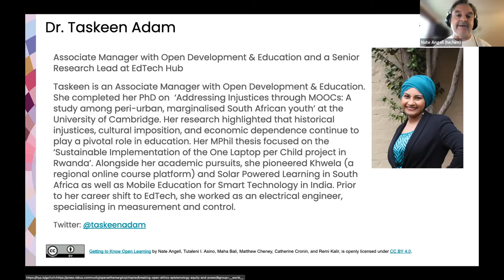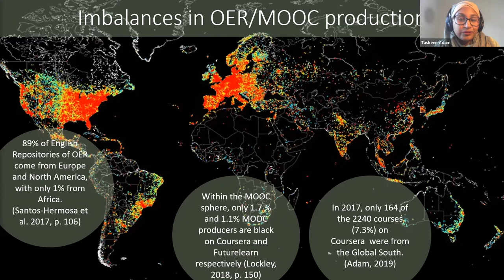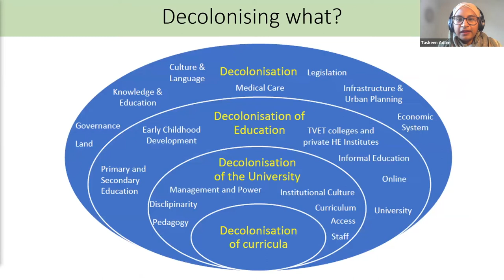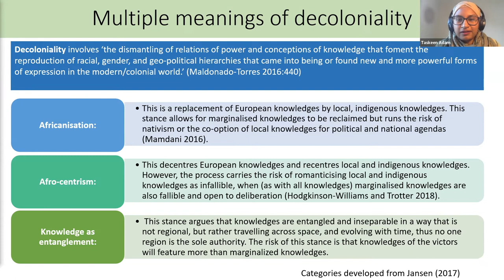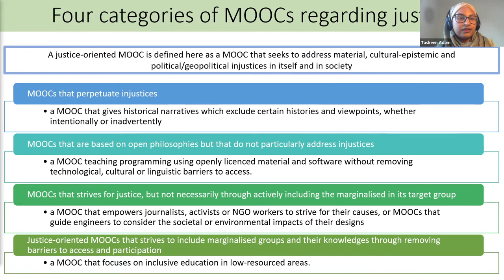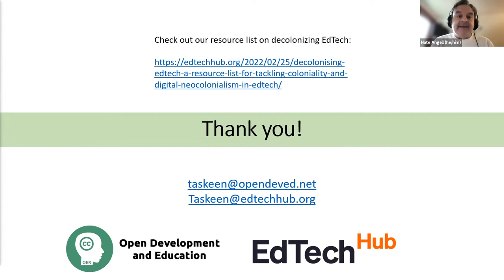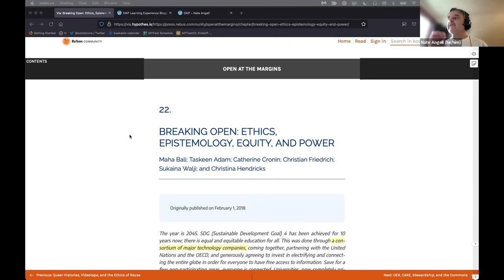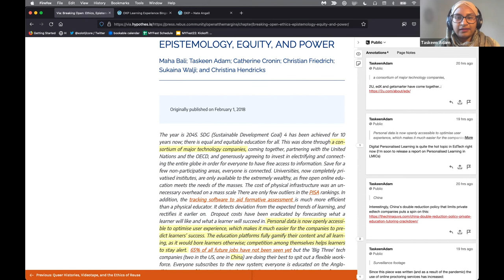MYFest22: Decolonizing Open Education: Ethics, Epistemology, Equity, and Power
On 8 June 2022, MYFest22 Open Learning Journey hosts Remi Kalir and Nate Angell welcomed Open at the Margins contributor Dr. Taskeen Adam, Associate Manager with Open Development & Education and a Senior Research Lead at EdTech Hub, to discuss her work on the ways in which open educational practices and tools intersect with colonial power structures and mindsets and how decolonizing views change how we think about opening teaching and learning. Participants also had the opportunity to kick off a conversation in the margins of a reading coauthored by Dr. Adam, Breaking Open: Ethics, Epistemology, Equity, and Power, using social annotation to continue the discussion beyond the live session.